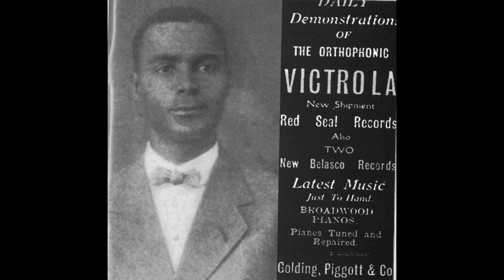Phil Madison - Pull Down (1923, Piano: Lionel Belasco)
Recorded at RCA Studio, New York, NY, on August 8, 1923. Vaudevillian Phil Madison was Guyanese and described in a contemporary Victor advertisement as "one of the favorite singers in the West Indies." He was the first to originate the mento/calypso standard "Sly Mongoose" and also performed the legendary early calypso track "Caroni Swamp." Madison is accompanied here by the Trinidad-born pianist Lionel Belasco.

The audio is transferred from a very rough 78rpm copy in my collection. The EQ curves in Audacity only made it worse, so what you're hearing is the raw transfer.